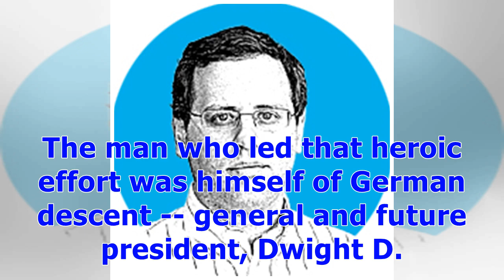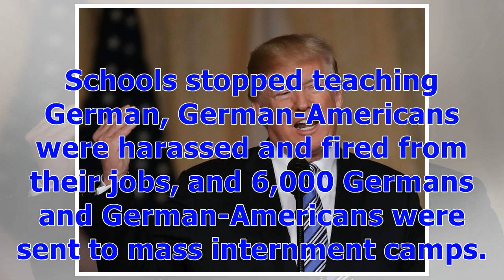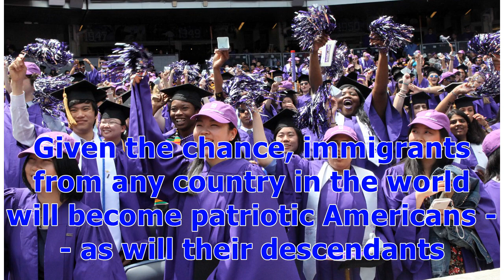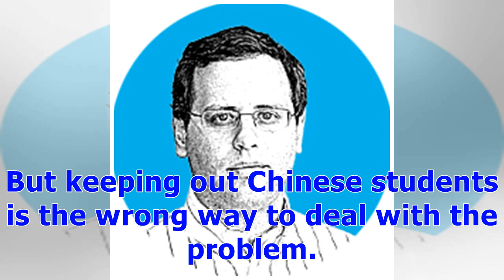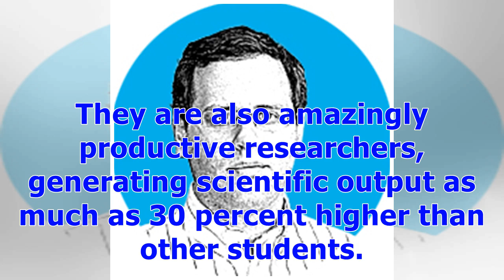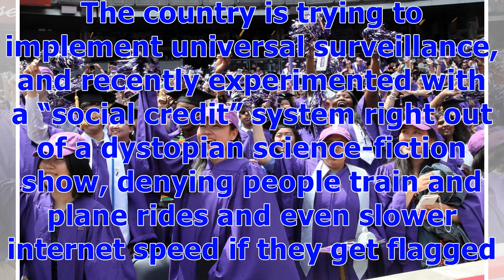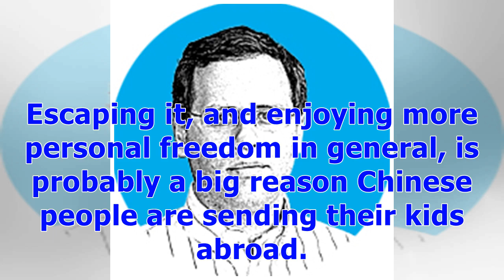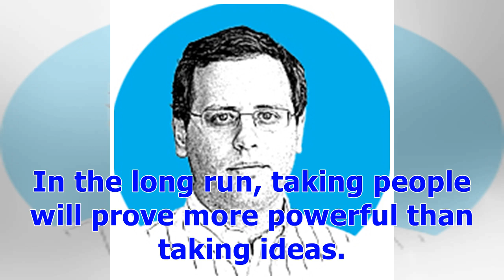ℭTrump Is Closing Doors to World’s Smartest People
On June 6, 1944, American soldiers stormed the beaches of France, beginning a campaign that would roll back Nazi Germany’s control of Western Europe. It was an unprecedented display of military might and organizational prowess for the U.S. The man who led that heroic effort was himself of German descent -- general and future president, Dwight D. Eisenhower. Eisenhower’s family, which changed the spelling of the name from Eisenhauer (meaning “iron miner”), was originally from an area called Nassa...